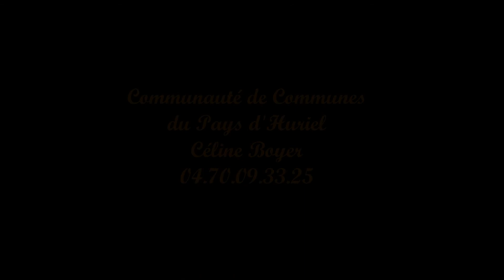Le mois de juin a été chargé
La chaleur de ce mois de juin n'a pas ralenti nos petits bouts de chou débordant d'activités : parcours sensoriel, jeux divers, etc... Ils se sont aussi bien amusés lors des préparatif de la Fête de la Musique (vidéo suivante)